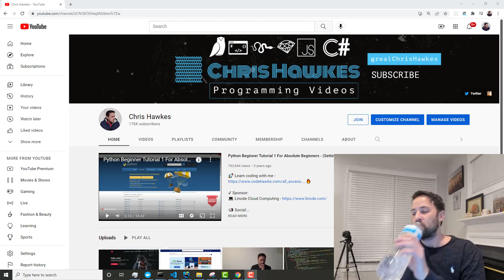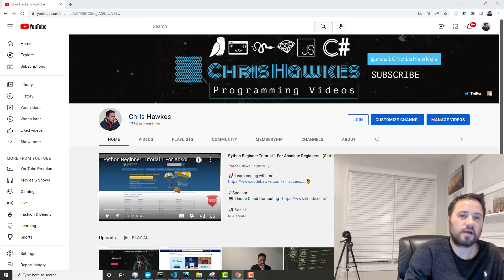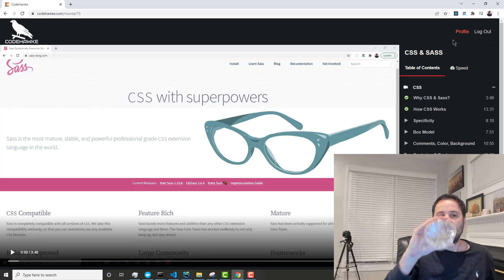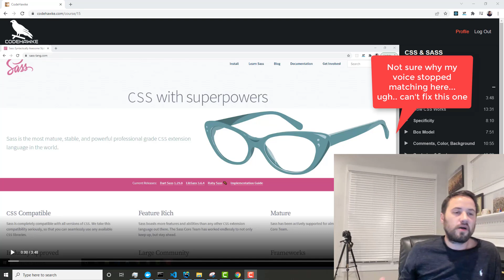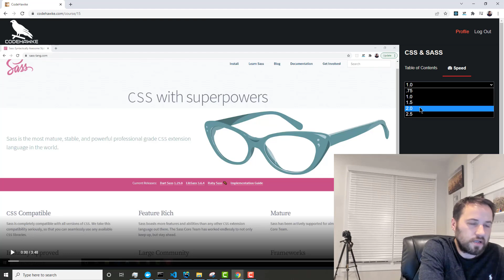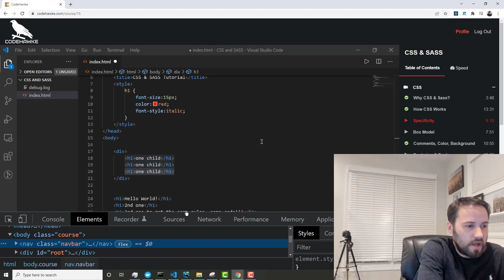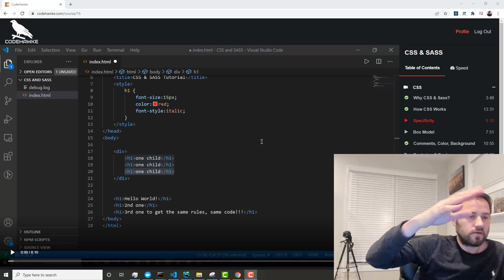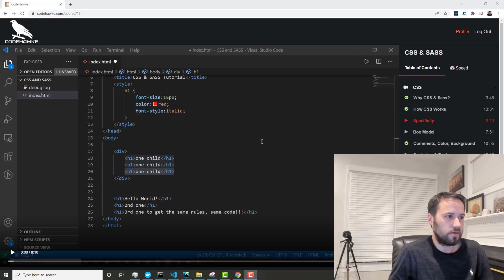How to Be A Programmer